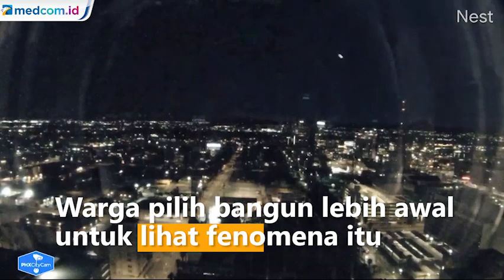Meteor Melintasi Langit Amerika Serikat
Sebuah meteor melesat melintasi langit Phoenix, Arizona, Amerika Serikat Rabu waktu setempat. Warga setempat memilih bangun lebih awal untuk melihat fenomena alam pada pukul 5.33 pagi. Penampakan meteor ini terekam oleh pemburu meteorit Robert Ward di Prescott, Arizona dan diposting di web American Meteor Society. Kamera video di balai kota Phoenix juga merekam fenomena alam ini.